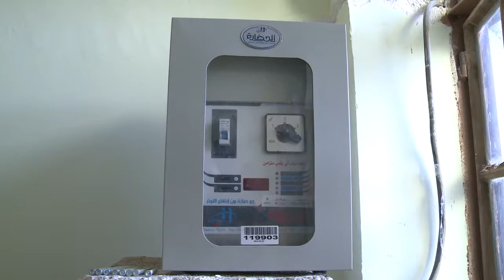garmian karabai zamawanga raport xvid